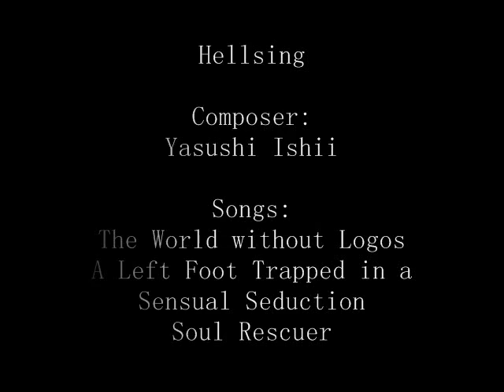My Favorite Anime Soundtracks (Part 6)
Samurai Champloo
Composer: Nujabes (R.I.P.), Tsutchie, Force of Nature & Fat Jon
Songs: YOU feat. Kazami, Sneak Chamber, Aruarian Dance

Hellsing (TV series)
Composer: Yasushi Ishii
Songs: The World without Logos, A Left Foot trapped in a Sensual Seduction, Soul Rescuer

Wolf's Rain
Composer: Yoko Kanno
Songs: Stray, Heaven's not Enough, Face On